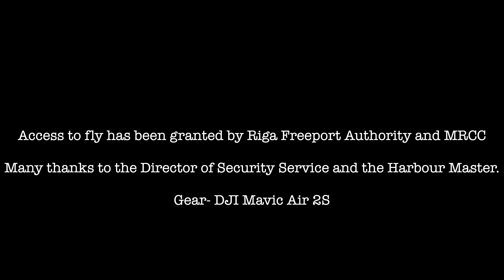"Breathtaking Drone Shots of Norwegian Dawn in Riga Harbor | IMO 9195169"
Get ready to experience the majestic beauty of the **Norwegian Dawn** as captured from the skies! 🚢✨ Watch as this stunning cruise ship, with its IMO number 9195169, gracefully docks in the scenic Port of Riga. From sweeping aerial views to close-up details, this video showcases the Norwegian Dawn like never before.

Whether you're a cruise enthusiast, a maritime fan, or simply love mesmerizing drone footage, this video will take you on an unforgettable visual journey. 🌊🎥

🔗 **Key Highlights:**
- Majestic drone shots of the Norwegian Dawn
- Stunning views of the picturesque Riga Harbor
- A unique perspective on one of the world's most iconic cruise ships

📍 Filmed in the beautiful Port of Riga, Latvia.  Drone DJI Air 3.